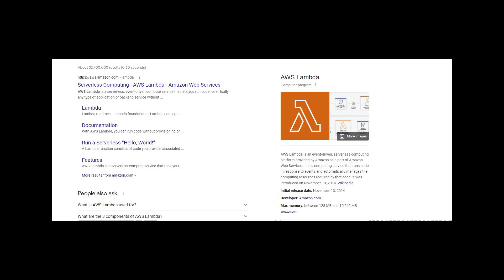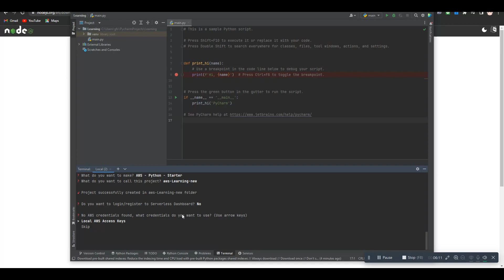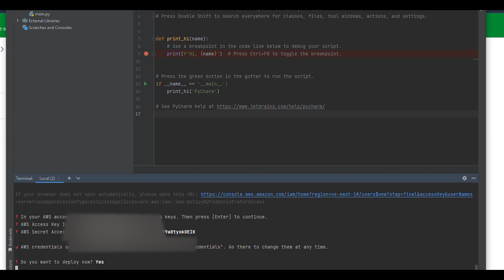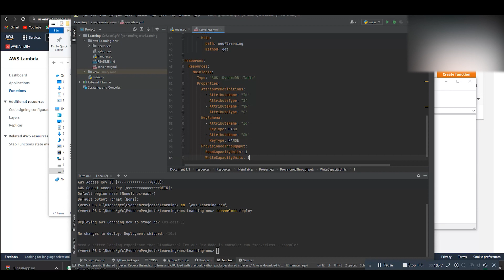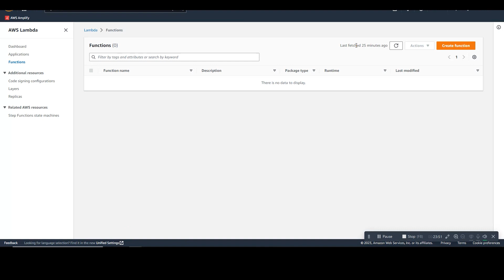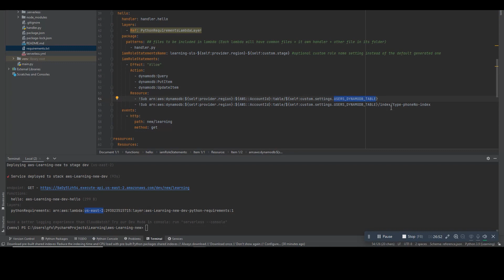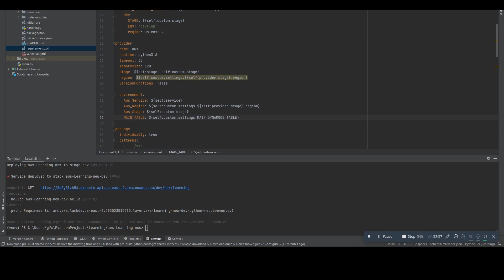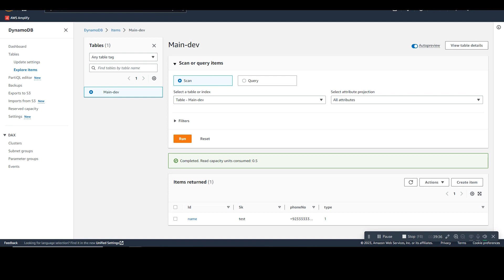RESTful APIs in AWS Lambda - Python, DynamoDB & Serverless Framework!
In this video, we're going to learn how to create a RESTful API in AWS Lambda using Python, DynamoDB and the Serverless Framework. We're going to explore some of the benefits of using these technologies together and see how we can use them to build a simple API that can be used to manage our calendar.

If you're looking to learn more about AWS Lambda and the Serverless Framework, then this video is for you! We'll cover everything you need to know to create a simple RESTful API in AWS Lambda using Python, DynamoDB and the Serverless Framework. By the end of this video, you'll have everything you need to start building your own Lambda functions!
In this tutorial, we will learn how to build a RESTful API in AWS Lambda using Python, DynamoDB, and the Serverless Framework. We'll cover the basics of building and deploying a serverless API on AWS, including how to create a new Lambda function, how to set up a DynamoDB table to store our data, and how to use the Serverless Framework to deploy our code. We'll also demonstrate how to test our API using the AWS API Gateway.

Item ID:                         GQ6AMDQ
Author Username:                 LoopsLab
Licensee:                        Alexender Tobi
Registered Project Name:         Download
License Date:                    May 30th, 2022